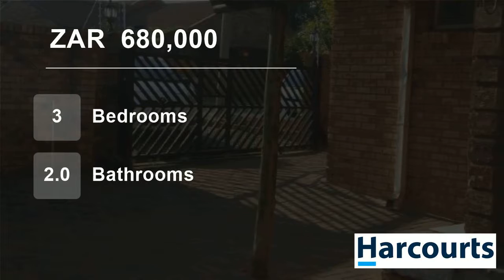3 Bedroom House For Sale in Geelhoutpark, Rustenburg, North West, South Africa for ZAR 680,000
Web.Ref.NWR58249 : Three bedrooms house with two bathrooms and spacious living area. Open plan kitchen with lovely finishing. Call for viewings!!!